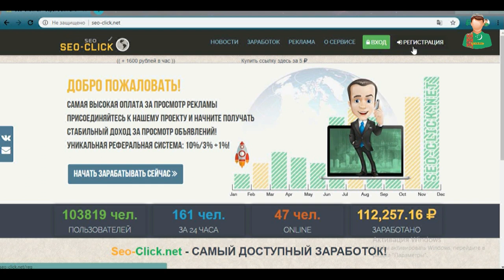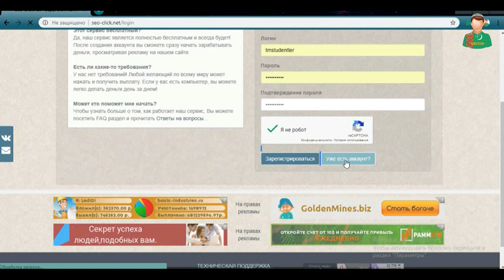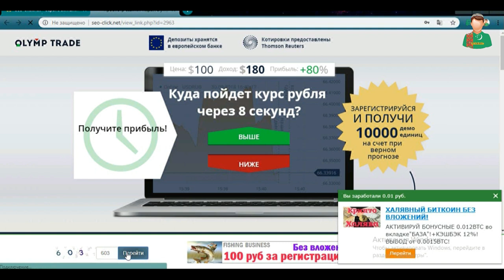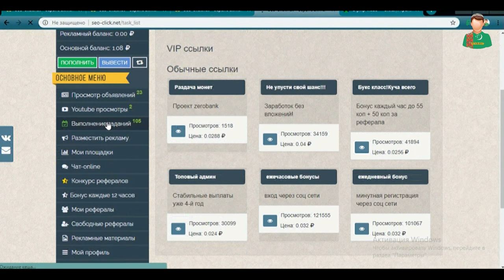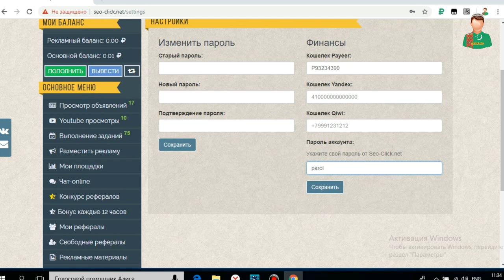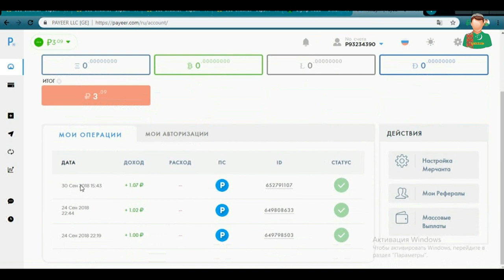Internetde pul gazanmak "tmstudent"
tmstudent
Salam dostlar eger wideoda düşünmeyän yeriniz bolsa yada saýtda düşünmeyän ýeriniz bolsa arkaýyn komentarýada ýazyp galdyryp bilersiniz men elbetde elimden gelen kömegi ederin.

Internetde pul gazanmak.

TM STUDENT
turkmen bloger
Gowy we in taze klipler 2019 top